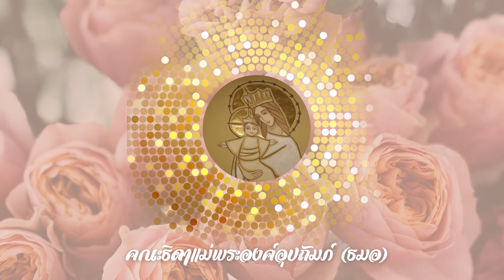คำอวยพรโอกาสฉลอง 150 ปี คณะ ธมอ_จากศิษย์เก่าของสถาบัน ธมอ